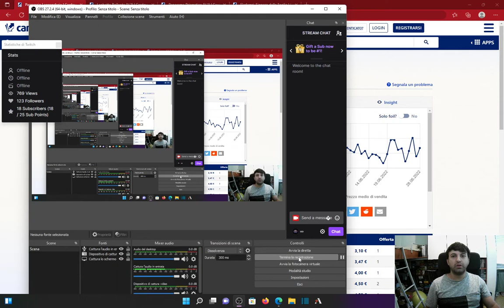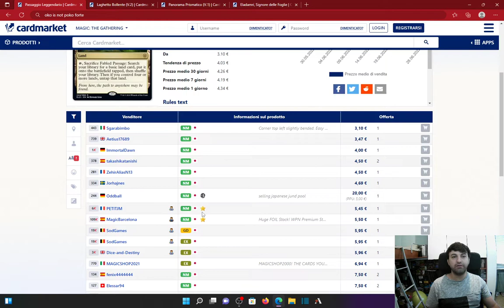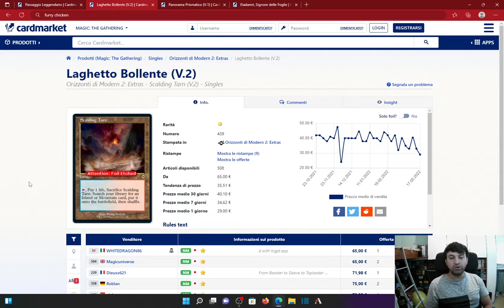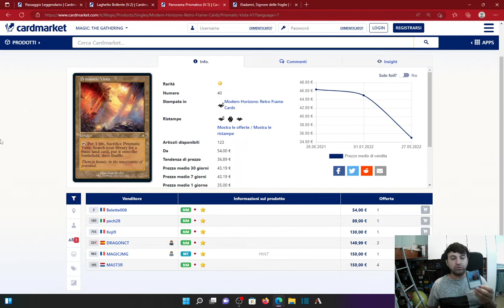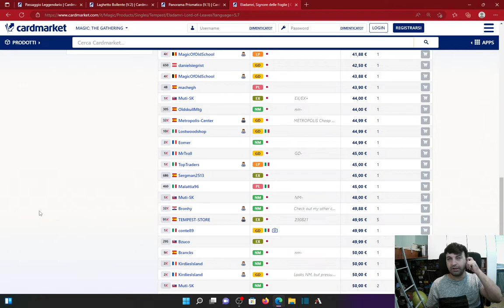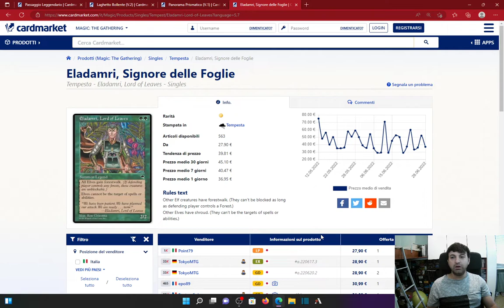🤑​💯​💥​keep or sell? La rubrica dove valutiamo i vostri quesiti sugli investimenti🤑​💯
Ecco la nostra nuova rubrica dove rispondiamo ad i vostri quesiti sugli investimenti, per partecipare commentate un nostro video su you tube con "keep or sell" ed il nome della carta di cui volete sapere la nostra valutazione!

Buona visione!